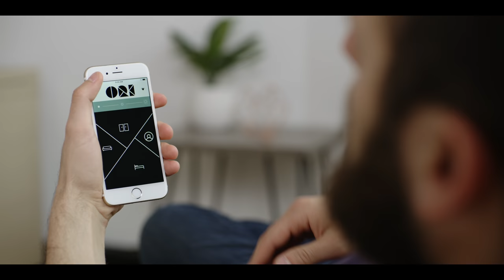"One Room a Hundred Ways" - ORI Systems - Designed in collaboration with Yves Behar and fuseproject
Guided by the principal that interior space, particularly in high-density urban innovation centers around the world, has become too expensive to be static and unresponsive, Ori’s breakthrough innovation, technology and design create dynamic environments that act and feel as though they are substantially larger.

Ori derives its name from “origami,” the Japanese art of folding paper to create beautiful and remarkable objects. Like its etymology, Ori is a prefix for something magical to come.